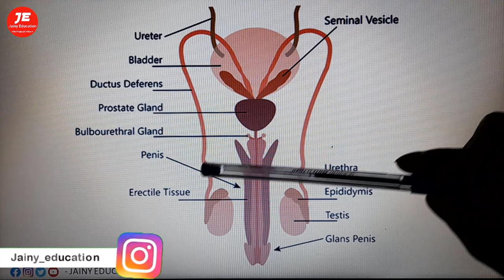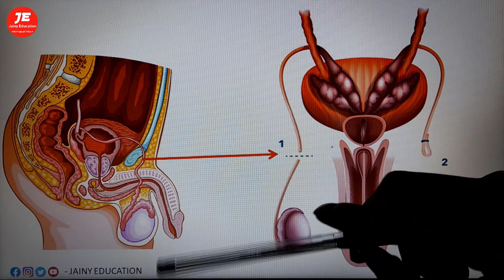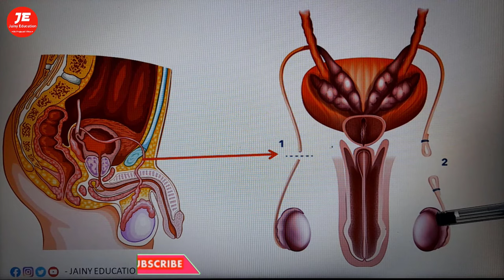पुरुष नसबंदी केसे होती हैं nasbandhi kaise hoti he | vasectomy kaise karte he | male sterlization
Nasbandi kaise Hoti hai /benefits of vascetomy in men

Thanks & Regards
Pharmacist vikas

🔥🔥💡💡i hope this video helpful for you💡💡🔥🔥